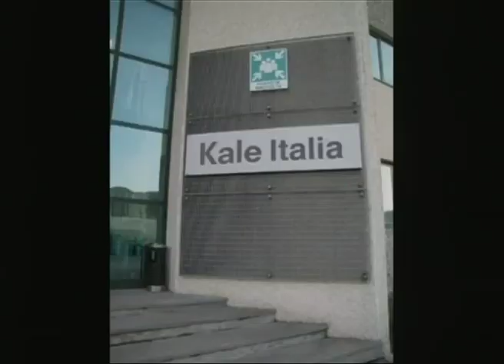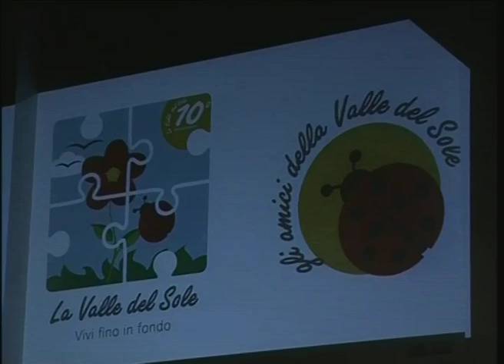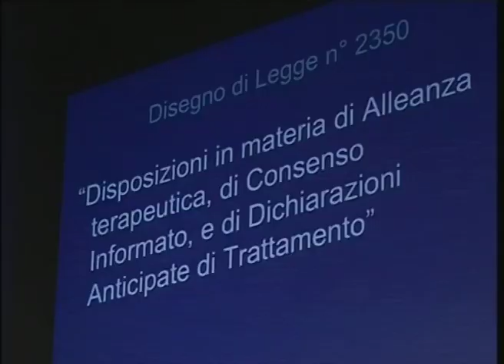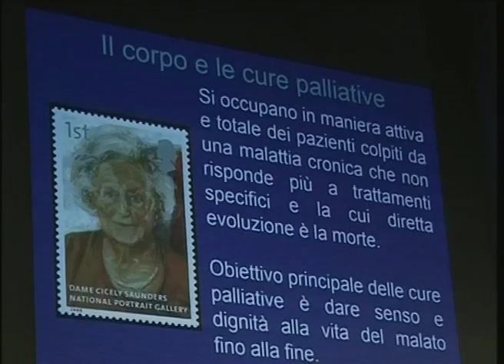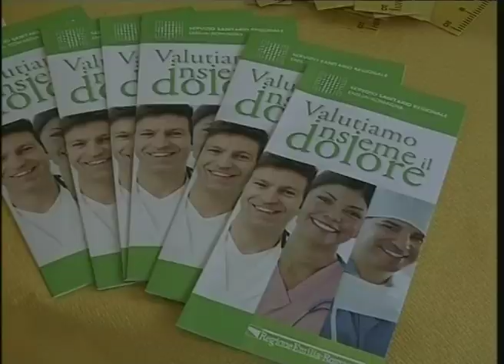RTA News 08-06-15 1° parte